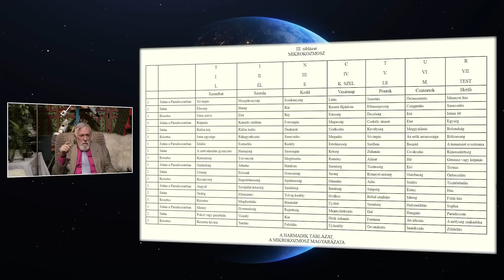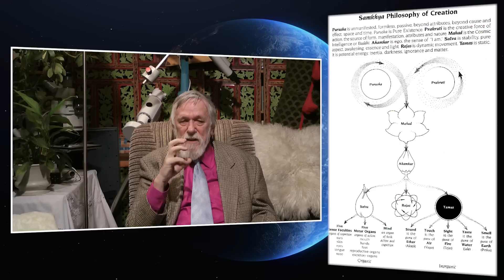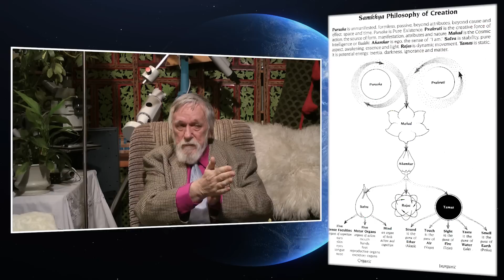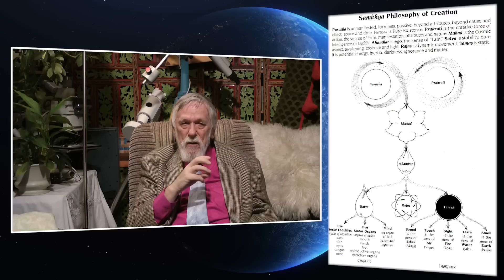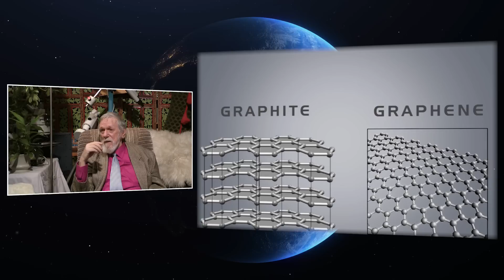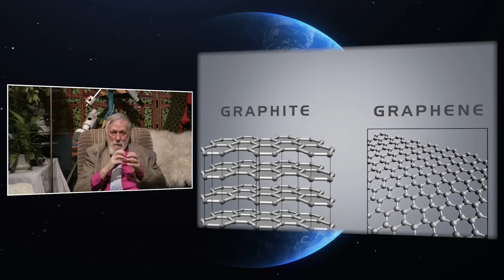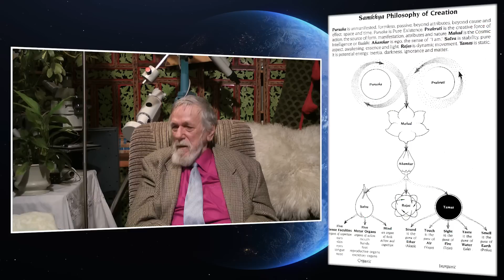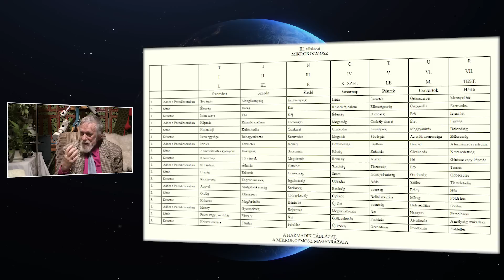Kisfaludy György-2020.12.02_1.rész